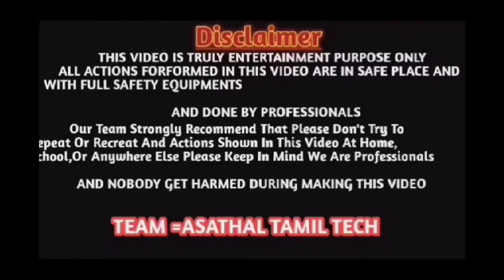🚴🚵திருச்செங்கோடு, 🚴அர்த்தநாரீஸ்வரர் கோயில் மாலை பாதையில் நான் செல்லும் காட்சிகள் .../asathaltamil